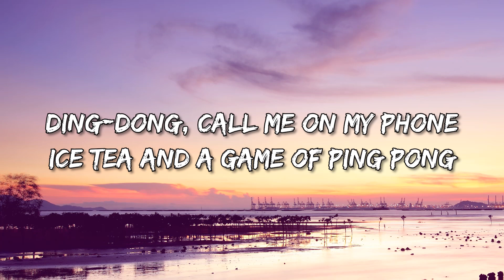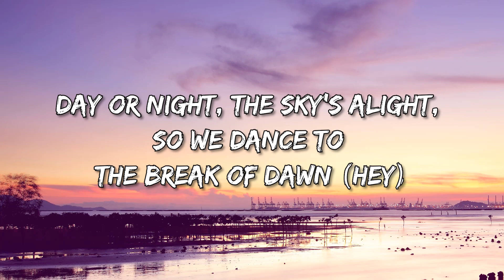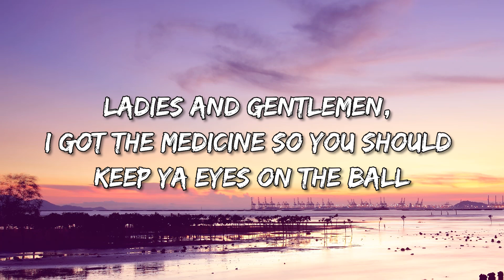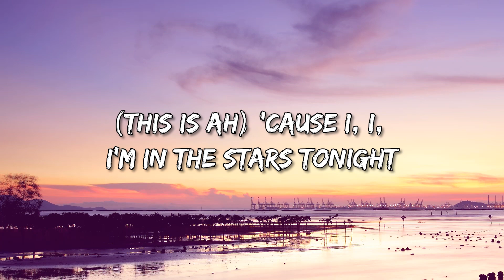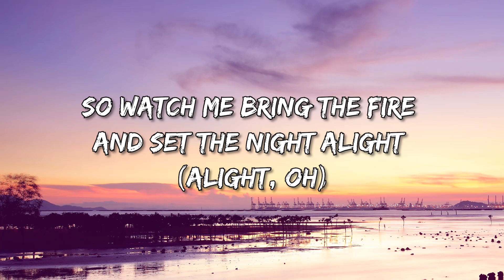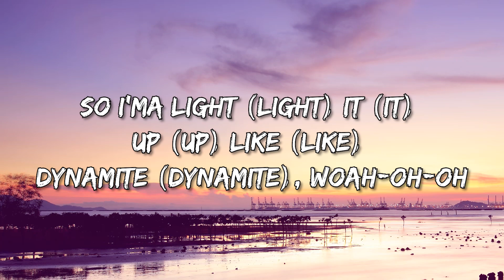BTS ➺ Dynamite (Lyrics)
Dynamite Lyrics
[Intro: Jungkook]

[Pre-Chorus: RM, j-hope]
This is getting heavy, can you hear the bass boom? I'm ready (Woo-hoo)
Life is sweet as honey, yeah, this beat cha-ching like money, huh

[Chorus: Jungkook, Jimin]
So I'ma light it up like dynamite, woah-oh-oh

[Verse 2: V, RM]
Day or night, the sky's alight, so we dance to the break of dawn (Hey)

[Pre-Chorus: Suga, Jimin, RM]
Let's go

[Post-Chorus: Jungkook, Jimin, Jin]
Dyn-na-na-na, na-na-na-na-na, na-na-na, life is dynamite

[Bridge: Jungkook, j-hope, Jimin, V]

[Post-Chorus: Jungkook, Jimin, V]
Dyn-na-na-na, na-na-na-na-na, na-na-na, life is dynamite (Life is dynamite)
Dyn-na-na-na, na-na-na-na-na, na-na-na, life is dynamite (Oh)